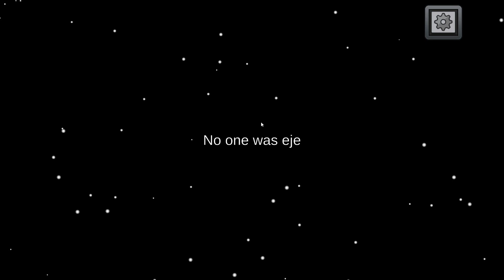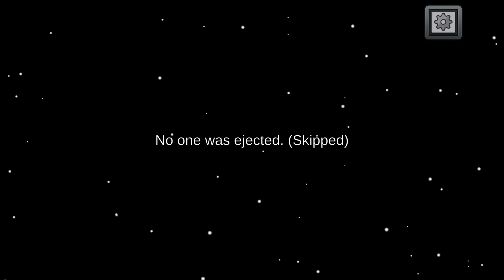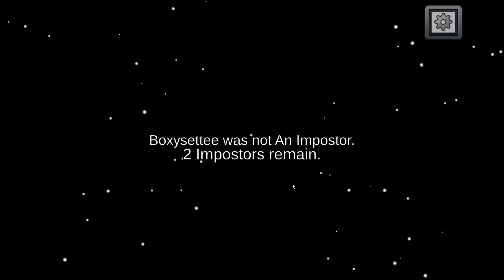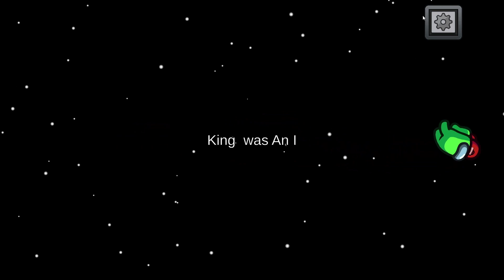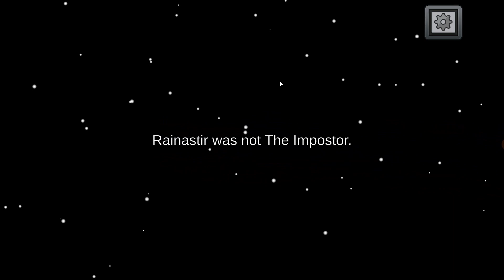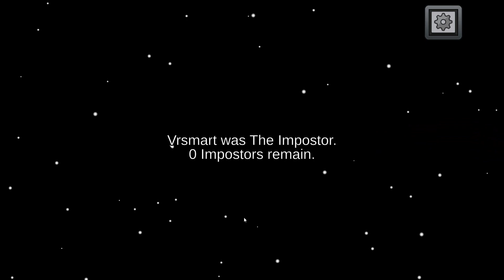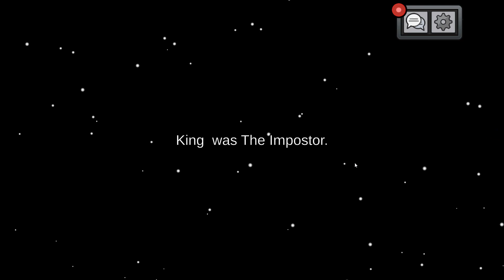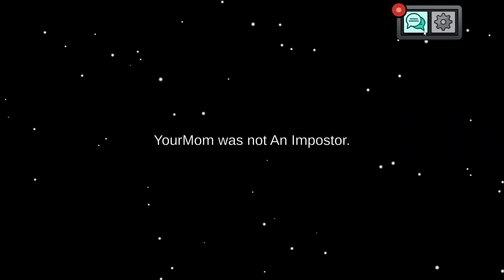Among Us Highlights